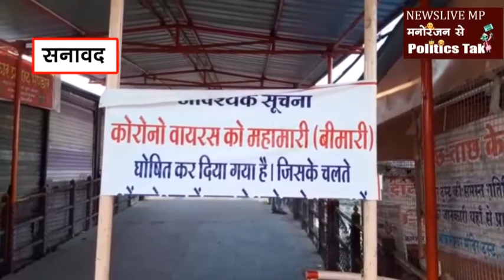इस दिन से खुलेंगे ओंकारेश्वर ज्योतिर्लिंग के पट, भक्त कर सकेंगे दर्शन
तीर्थ नगरी ओमकारेश्वर के ज्योतिर्लिंग में मंदिर सहित अन्य मंदिरों में लॉकडाउन अब भी जारी है. मंदिर प्रशासन के मुताबिक 25 मई के बाद भी ये स्थिति बनी रहेगी. मंदिर ट्रस्ट के अशोर महाजन ने बताया कि एसडीएम ममता खेड़े के निर्देशन में मंदिर की देखरेख और व्यवस्था चल रही है. जिसकी वजह से 25 मार्च से ही मंदिर बंद है. ये स्थिति 31 मई तक यथावत बनी रहेगी.
सनावद से विवेक विद्यार्थी की रिपोर्ट